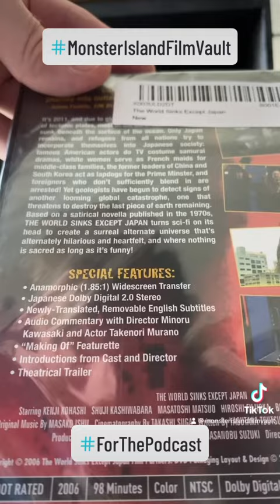I just bought a Minoru Kawasaki film with B-Day money!